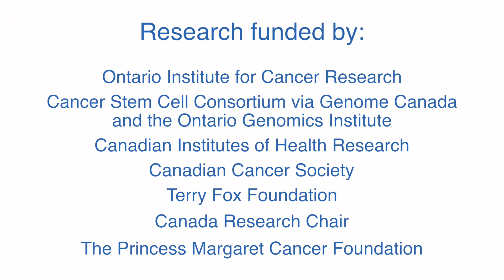Stem-cell researchers solve mystery of relapse in acute myeloid leukemia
Leukemia researchers led by Dr. John Dick have traced the origins of relapse in acute myeloid leukemia (AML) to rare therapy-resistant leukemia stem cells that are already present at diagnosis and before chemotherapy begins.